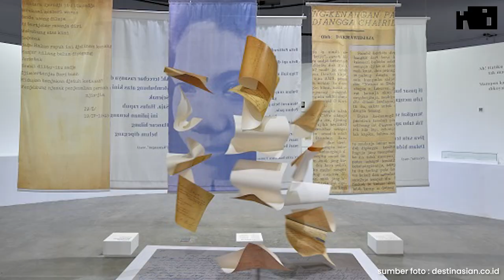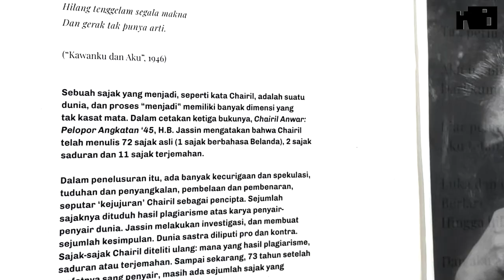PDS berSiniar #2: Kurasi Pameran dan Melihat Jejak Satu Abad Chairil Anwar bersama Laksmi Pamuntjak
PDS berSiniar merupakan program terbaru Pusat Dokumentasi Sastra HB Jassin. Kami hadirkan berbagai obrolan seputar sastra bersama para penggiat sastra di tanah air. Sajian obrolan dikemas dengan ringan dan mudah diikuti oleh seluruh Kawula Sastra.

Pada episode ini, kami berbincang bersama Laksmi Pamuntjak, penulis dan kurator pameran arsip sastra Chairil Anwar yang bertajuk “Aku Berkisar Antara Mereka” di @KomunitasSaliharaArtsCenter. Laksmi bercerita bagaimana inisiasi pameran arsip Chairil Anwar muncul pada satu abadnya, bagaimana melakukan proses kurasi, dan membahas pengaruh Chairil dalam lanskap kesusastraan Indonesia, termasuk bagi Laksmi Pamuntjak sebagai seorang penulis.

Mari lebih dekat dengan sastra bersama PDS berSiniar!

© Pusat Dokumentasi Sastra HB Jassin, 2022